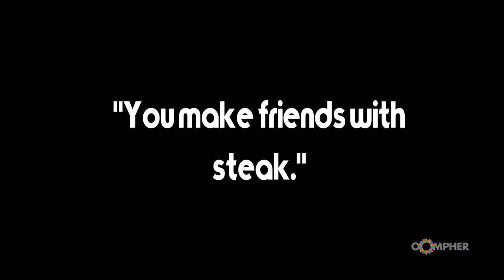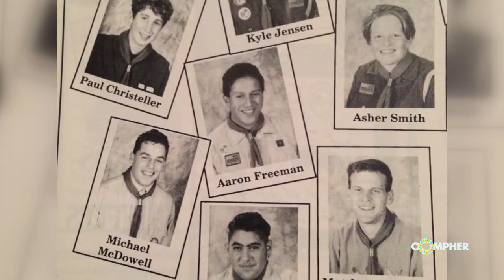Passionate Polynesian cooks and MKR finalists - Aaron and Heather Freeman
Hailing from Palmerston North, My Kitchen Rules NZ Season One finalists and passionate cooks Heather and Aaron Freeman welcome us to their kitchen.

Aaron's mum rated his food so he thought he’d give MKR a crack, with the support of his wife Heather – they got in, and their cooking was so good, they made the finals!

Having no previous business experience, Heather and Aaron now run their own business, Tatou Pacific Cuisine, and have their very own food truck ‘The Evil Stepson’.

What has been Aaron and Heather biggest challenge throughout their cooking journey? Putting Polynesian food on the map. They achieved it, find out how.

Heather and Aaron teach us that everyone has struggles, the importance of testing yourself out the value of learning.

Sit back, relax and prepare to feel hungry as Aaron and Heather take you on their extraordinary culinary journey.